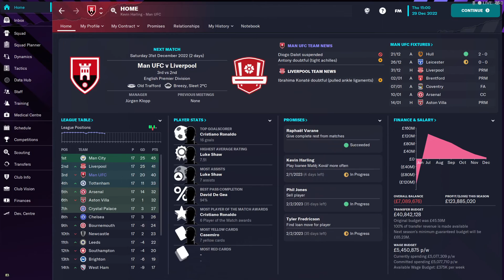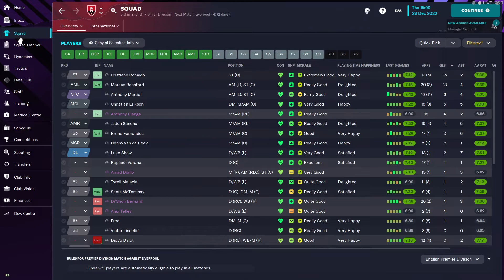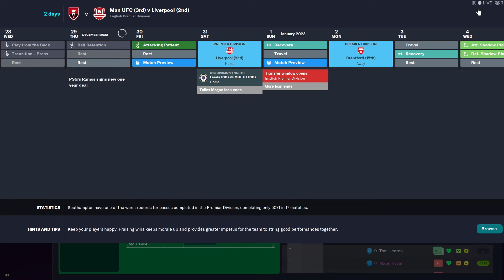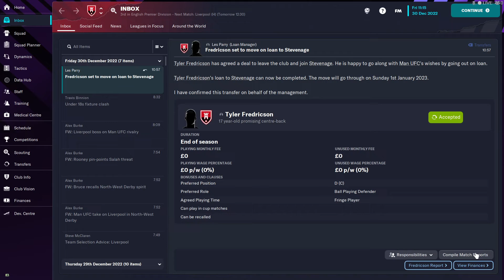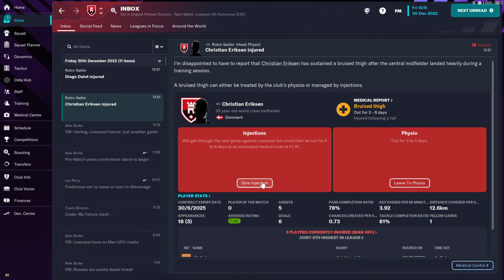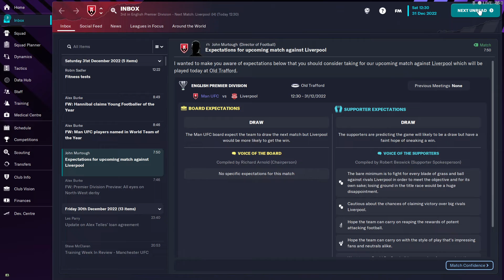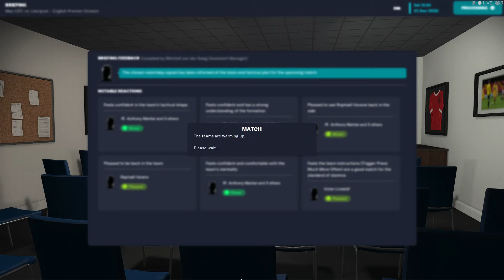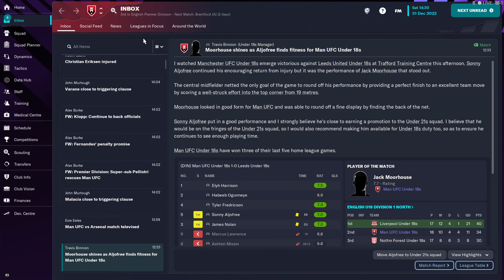Manchester United This Is FM 23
We catch up with the team closing out December at home to none other than Klopp and his juggernaut Liverpool.